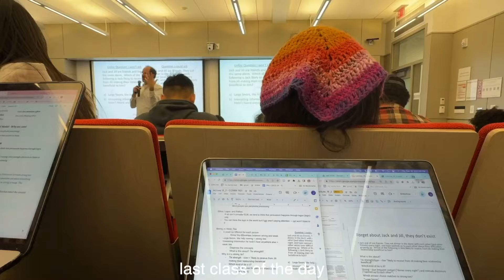college week in my life @ cornell university | hockey game, finals week pt. 1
part 1 of finals week 😰

john 3:16